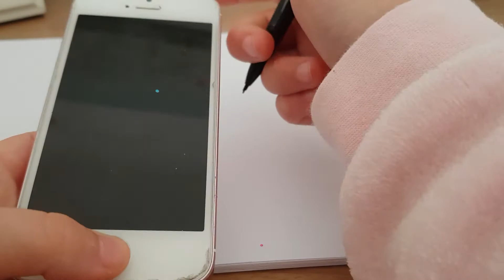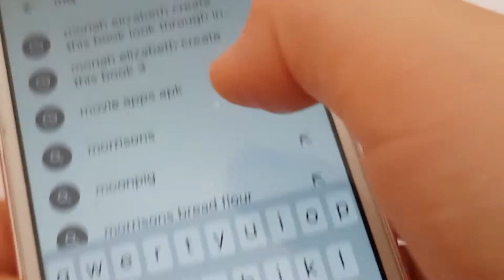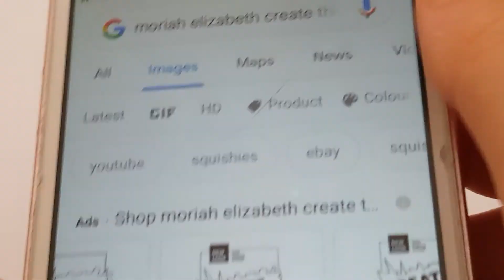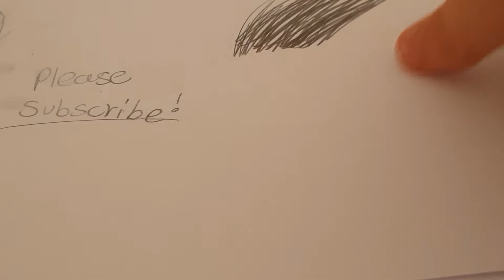Please watch.(about create this book)